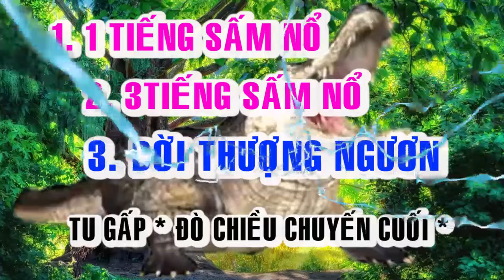🙏🙏 BỐI CẢNH HẠ NGƯƠN 🙏🙏 ĐỜI THƯỢNG NGƯƠN 🙏🙏 1